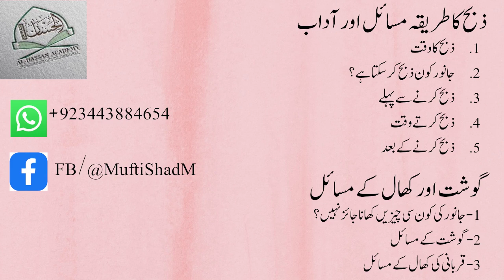Janwar Ko Zibah Karne Ke Zaroori Masail | Mufti Shad Sb | Islam Zindabad Channel